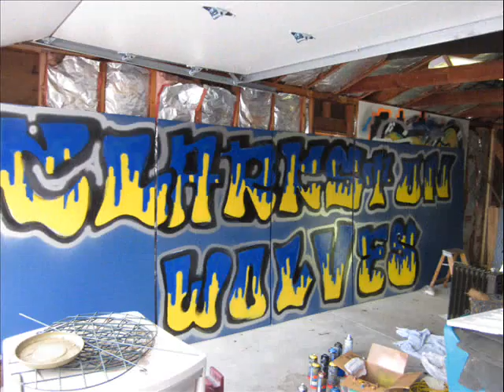C-Town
Some graffiti at CJHS